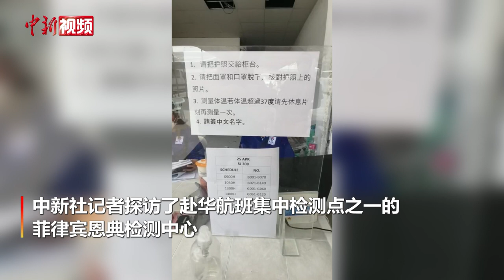探访菲律宾赴华航班检测点 必须“三阴”才能回国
当地时间4月25日，中新社记者探访了中国驻菲律宾大使馆指定的五个赴华航班集中检测点之一的菲律宾恩典检测中心。

在国航检测帐篷内，记者见到志愿者协助旅客提交机票和护照信息登记、拍照、取检测条形码、进行血检抽血、鼻拭子采集。

 菲律宾华社救灾基金抗疫委员会赴华旅客核酸血清双检测监督组副组长、“80后”菲律宾华侨王珊珊说，能为祖（籍）国守好国门，这项任务虽然艰巨但也很光荣。

据悉，2020年3月菲律宾新冠疫情暴发，4月2日中国驻菲律宾大使黄溪连与菲华商联总会、菲华各界联合会、菲律宾中国商会菲律宾三大华社负责人，以及中华崇仁总医院代表举行视频会议，决定成立菲律宾华社救灾基金抗疫委员会(简称菲华抗疫委)，在中菲合作抗疫各个阶段扮演了重要角色。